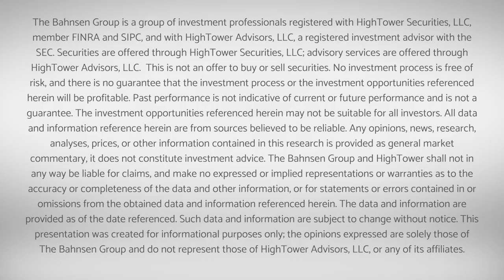Dividend Cafe - Debt And You